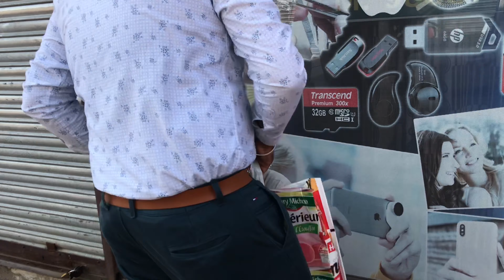ਸਮੇ ਦਾ ਦੌਰ // latest punjabi short movie//Aman Khajanchi YouTube 👍//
Lyrics editor :- Butter , Husan Sidhu,
Poster :- Butter
Cast :- Husanpreet Singh Sidhu Brar ,Aman Sidhu ,Gurjeevan Singh ,

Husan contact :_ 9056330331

Punjabi clips movies
Punjabi new movies 2021
Punjabi hub
Punjabi latest movies
Punjabi short romantic movie
Sidhu team
Viral India
Viral ticktok
Kisan andolan
Kisan andolan live amritsar
Aman khajanchi
Lates punjabi videos
Latest punjabi short movie
Funny clips
Full comedy video
2021 latest movies
2021 updates
Desi masti pindan wale
Jaggi tv
Theatre junction
Punjabi shorts
Hariayau wale
Desi jatt
Kisan republic tv
Rano kaur
Desi masti pinda wale
Producer dxx
North Indian cooking
Harbhej Sidhu
Bolly fry
OGGY
Cartoon wala
Vlad and Niki
Goyal music official
Muzical Hunterz Record
Aman Dhillon
Run for life
My family
Wow kidz Gags
Pendu tractor mehkma
Preet records
Neetu shatran wala
Powerkids
Jagsir jack
Preet ghumaan
Mehram Films
Hardeep Kaur Babbu
Aman dhillon
Lavpreet ghumaan
Ghandhuan GTV
Sidhu team
Arsara Music
Team Bawan
Pendu jatt Records
Film media
Dharminder mann
Stripes Entertainment LLP
The punjab
ABR MANN SISTERS
Black Life Films
Gurchet chitarkar
Inder walia
BEING SIKH
Jatt Beat Records
Mr & mrs kahlon
Jass Filmz
Shiv Cams
Gindu Nagra kittu Zaildar
Black Dreams
BackBone Records
RDH MOVIES
Satrang Entertainers
Har Dil punjabi
Riar tv
Bhaini ala Bhaini ala
Kanakwal tv
Jatt tv
Aman Dugal
Kala UHD Movies
Numberdar ubhia
Mr Mrs Devgan
Rang Punjab De
B Social
Arb production
FUN HAVELI
R R Records
Deep kotre wala
RDH MOVIES
Dhillon Mansa wala
Pali Lovers
SagaHits
KANG TV
Different Mehkma
HB Records
Shemaroo punjabi
R B productions UK
Hardeep Kaur Babbu
Babli Dhaliwal
THE ARTIST AREA
Folk studios
Punjabi Hits
6ix Motion pictures
RIHAN FILMS
Jatt tv
Karma sahoke
Mad 4 Music
Angad tv Abhepur
baal ji
Sada punjab

Short film , short movie, short films , short movies, latest punjabi short movie , short punjabi film

Short movie
Short film
Short Telly movies
Punjabi movies
New movie
New movies